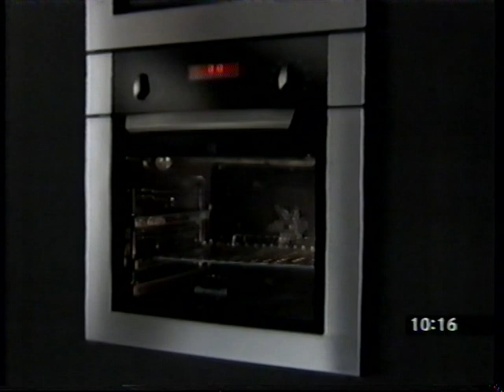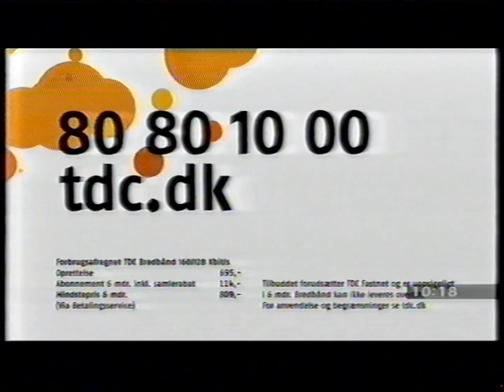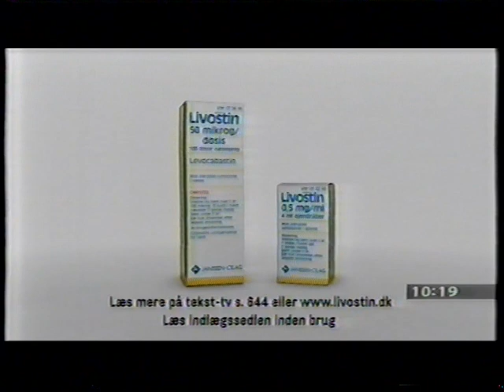TV2 reklamer fra Juli 2007